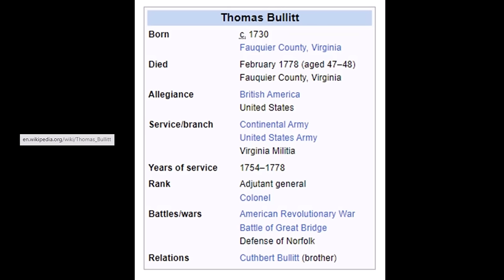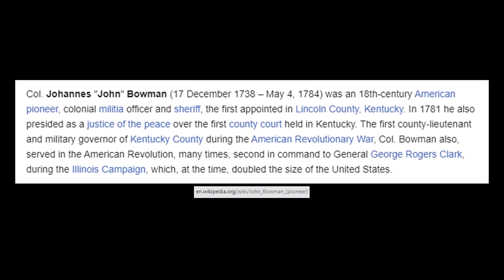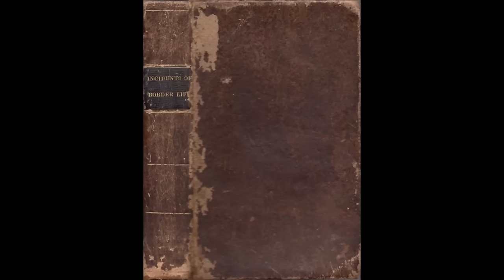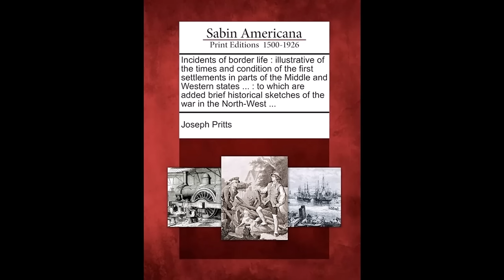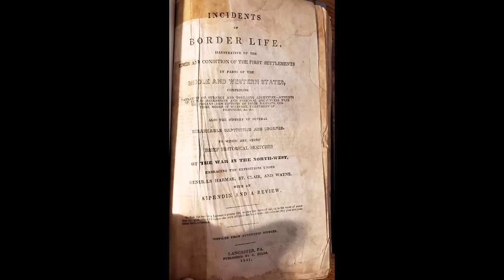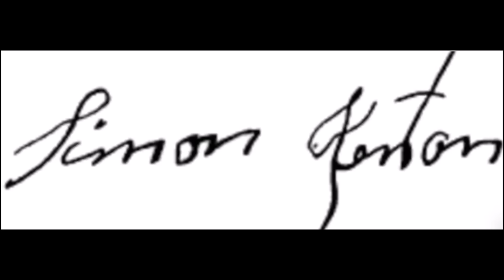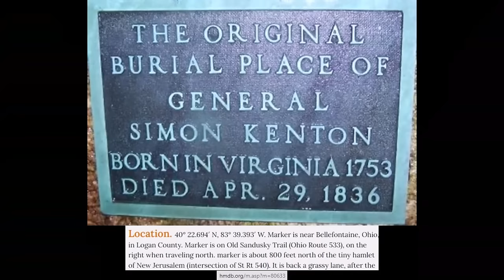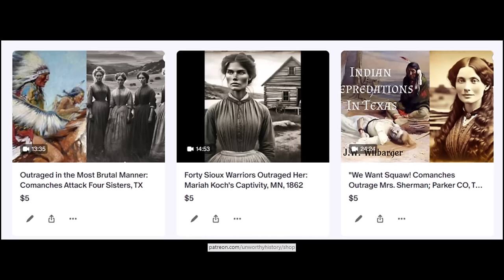Three Times Condemned To Die: Simon Kenton Captured by Shawnee Indians During the Revolutionary War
In this episode we read from the 1838 book by Jospeh Pritts titled, "Incidents of Border Life," about the early life and Indian Captivity of Simon Kenton.  Kenton was captured by Shawnee, Delaware, and Iroquois Indians who were allied with the British during the Revolutionary War.  The renegade Simon Girty and the Mingo Chief Logan, along with the Shawnee Chief Blackfish were some of the people he encountered during his captivity.